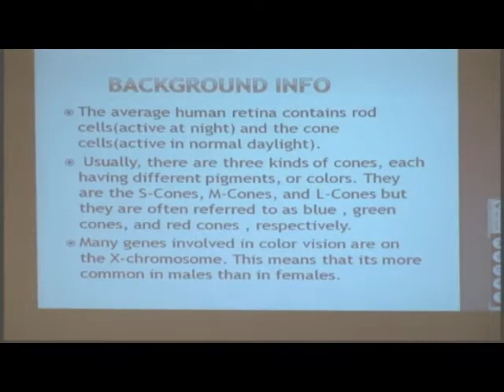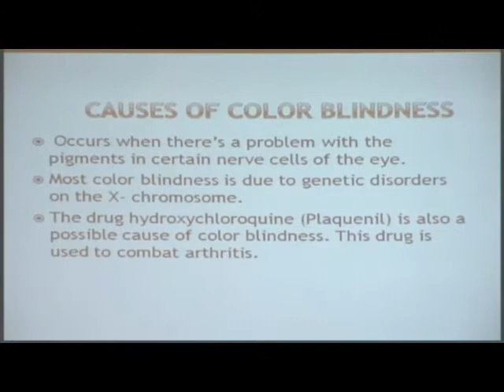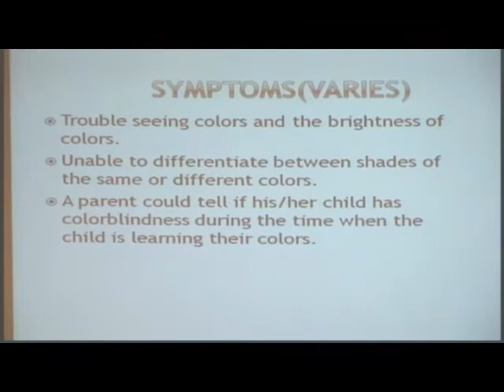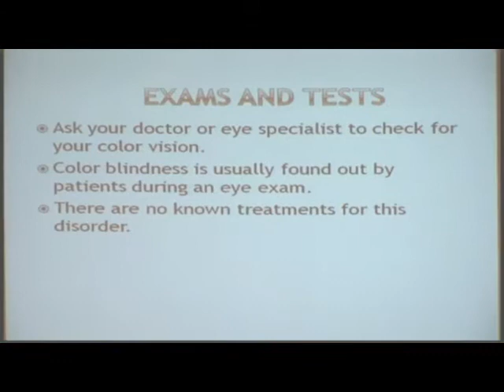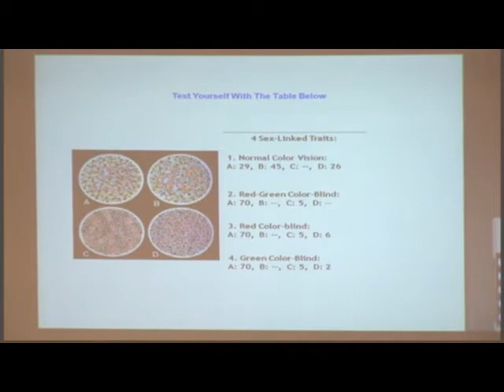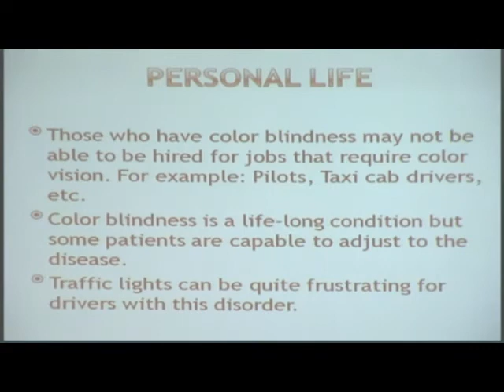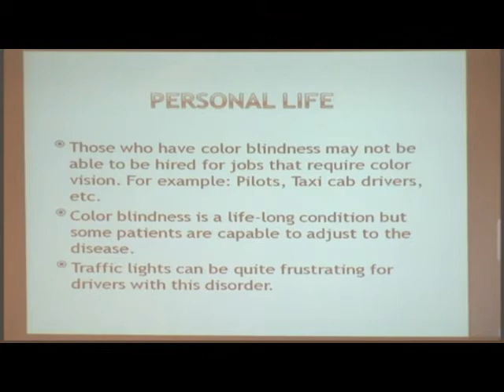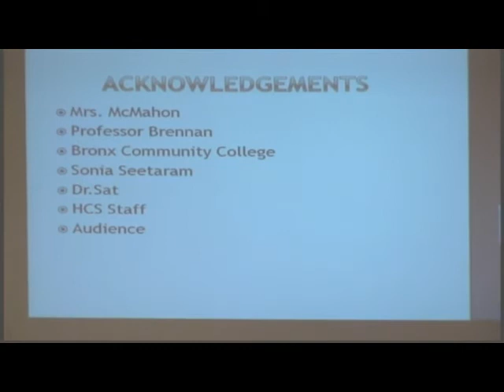Lecture 5 Kofi Adusei - Color Blindness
Lecture #5 at Rockefeller University: HCS student, Kofi Adusei, presents his PowerPoint on Color Blindness.